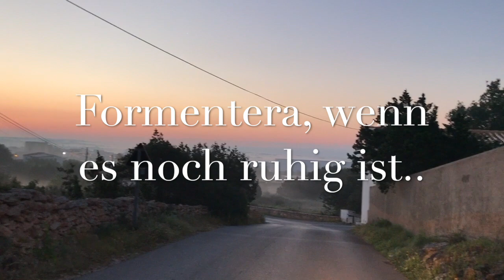Formentera, wenn es noch ruhig ist...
Im April 2020, was war da nochmal ??